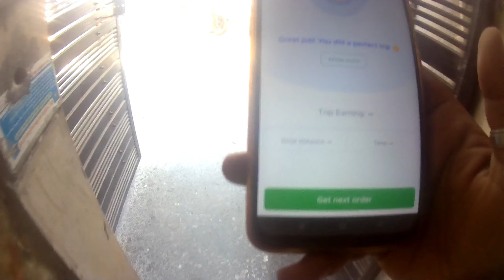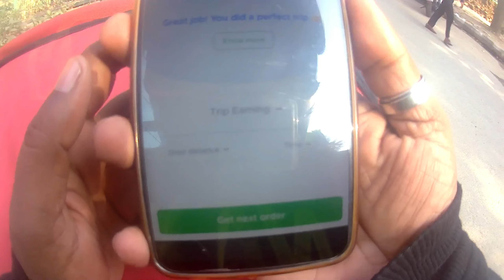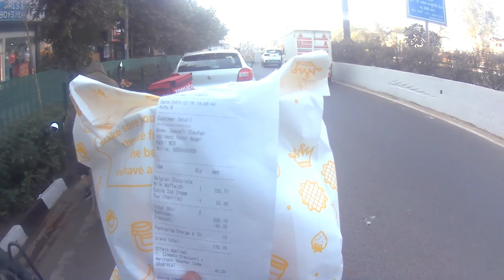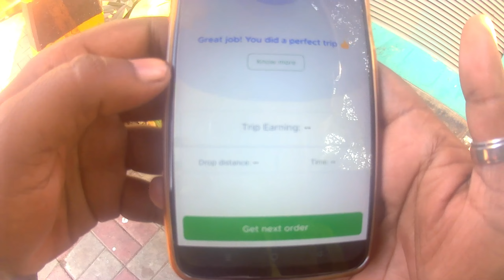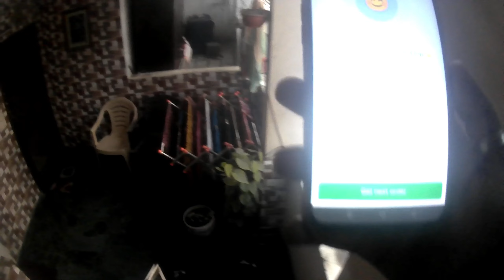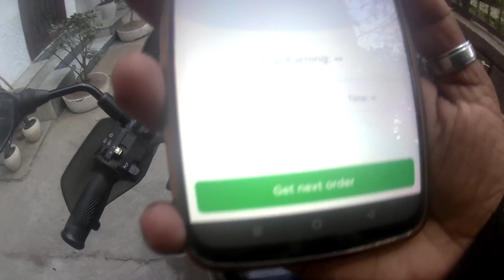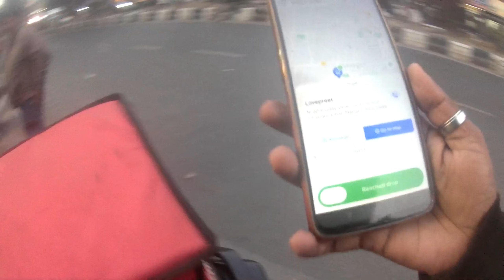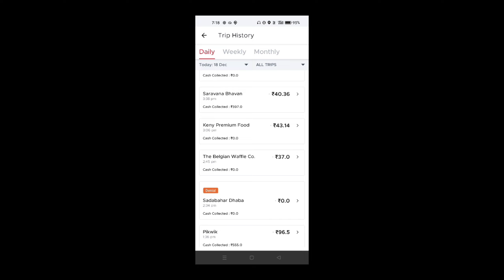Monday को 6 घंटे कि Best Earning 🤑💸 | Zomato Food Delivery Job Full Day Earring Sarley